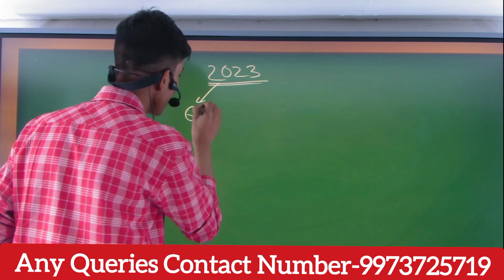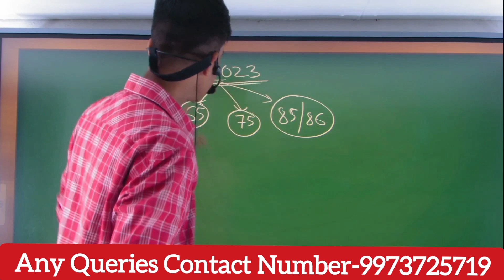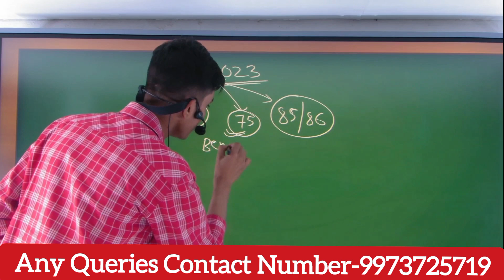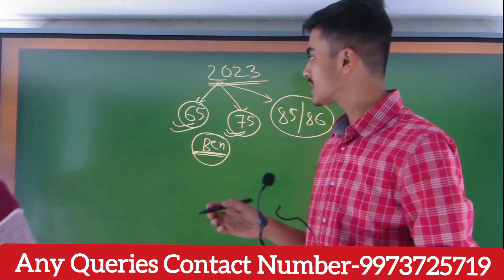Best Digital Board For Online Teaching || Best Digital Board For Classroom || Digital Board 2023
Hello Doston Mera Naam Gandharv Vats  Hai. Aaj Ke Is Video Mein Ham  Digital Board  Ke Bare Mein Btayen Hai

how to manage obs with PowerPoint, how to setup PowerPoint for obs,
How to capture a PowerPoint with OBS,
write on screen with pen tab,
how to record screen with OBS,
how to manage OBS with powerpoint, powerpoint slide show and OBS,
obs tutorial,
how to show a powerpoint presentation in OBS studio,
how to display powerpoint presentations in YouTube live stream,
how to show a powerpoint presentation in OBS,
obs studio powerpoint, powerpoint slideshow with obs,
power point guna obs,
obs tutorial for beginners,
obs studio tutorial 2019,
obs studio record powerpoint presentation,
obs presentation one monitor,
obs powerpoint slideshow not working,
obs live stream website,
how to setup obs,
how to record powerpoint presentation with obs,
obs studio setup for the powerpoint presentation,
obs with powerpoint how to stream presentations,
obs powerpoint,
ppt ko youtube par live kaise kare,
obs with powerpoint,
obs window capture,
obs tutorial 2020,
obs studio presentation,
with powerpoint how to stream presentations,
obs studio tutorial,
How to setup OBS for PPTs,
powerpoint presentations in YouTube,
obs studio powerpoint slideshow,
education app kaise banaye
education apps for students
education app android studio
education application
education app development
education app ads
best education app
best online education app
education app cost
education app create
education app design
english education app
education learning app
education mobile app
study mantra education app
how to make education
education app kaise banaye mobile se
education app kaise banaen
education app kaise banaye free me
education app development
education app aia file
education app kodular
education app se video kaise download kare
OBS studio powerpoint presentation,
obs record powerpoint presentation,
obs ppt slideshow,
obs powerpoint slideshow,
obs capture powerpoint slideshow,
how to use obs to record powerpoint presentation,
obs capture powerpoint presentation,
how to stream powerpoint, how to capture powerpoint, presentation obs,
powerpoint in OBS,
setup for powerpoint presentation ppt,
How to create online video lectures by OBS Studio,
screen recorder for PC, screen recorder for window,
EdTech Video Tutorial,
screen recorders for PC,
OBS and Powerpoint,
Tutorial for Beginners,
Open broadcasting software,
online teaching,
Online Teaching,
capture powerpoint,
to capture a powerpoint presentation,
show a powerpoint presentation in obs OBS Studio and PPT,
record ppt presentation video,
smart board
interactive whiteboard
smart technologies
interactive display
maxhub
edusquadz
digital board for classroom
maxhub review
smart board price
Interactive Whiteboard
Smart Class Setup
LIve Class Setup
Online class studio setup
Interactive portable device
Study Material for K-12 CBSE and all State Boards
School Management Software Online/offline
Digital Library Setup.
Online Streaming Setup,
Interactive Flat Panel (65" 75 " 86 ")
Digital marketing Services for School/ Coaching
smart board price in india
interactive flat panel khan sir viewsonic
effective online presentation interactive flat panel
khan sir interactive flat panel
smart board
interactive whiteboard
2023 में Digital Board लेने से पहले इस वीडियो को जरूर देखें|Digital Board 2023| Best Digital Board
Best Digital Board in India | Smart Board for Online Teaching | Classroom Smart Board | Best Price
Cheapest Digital Panel | Best Digital Board in India | Low Cost Interactive Flat Panel
Smart Board for Smart Teachers | Best Interactive Panel | Digital Board
Digital Board Price In India I India's First AI Best Interactive Flat Panel I Benchmark Maxpro-11